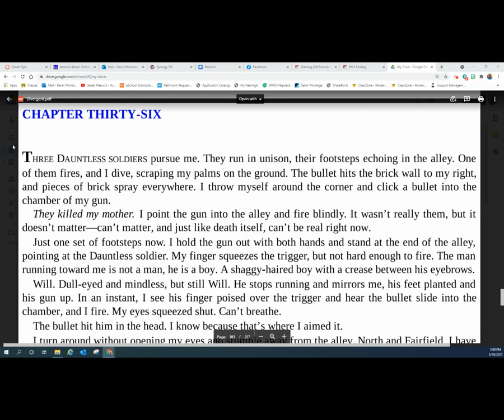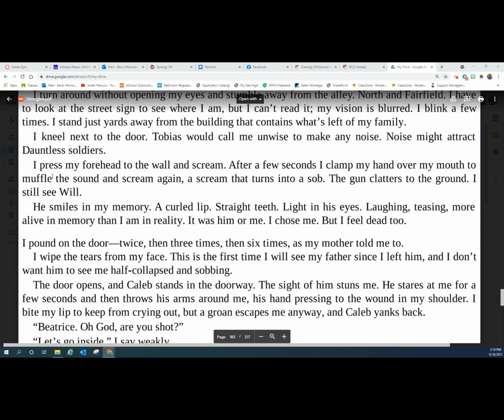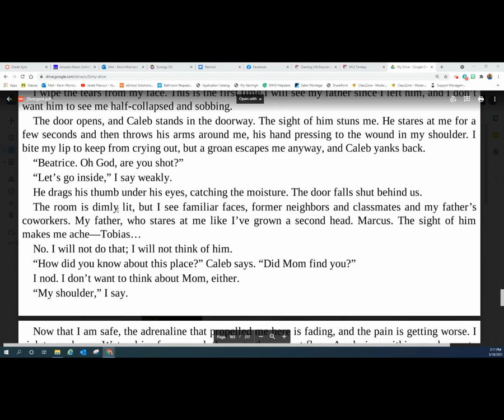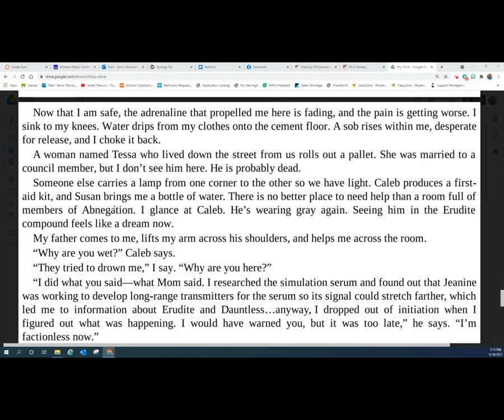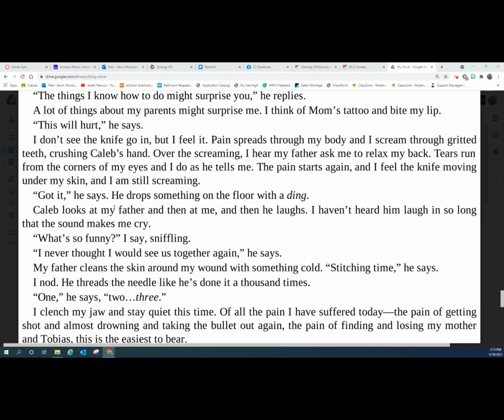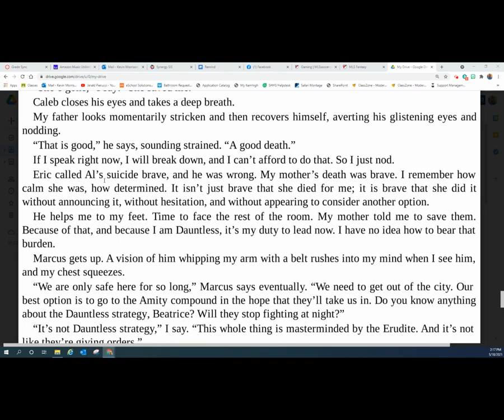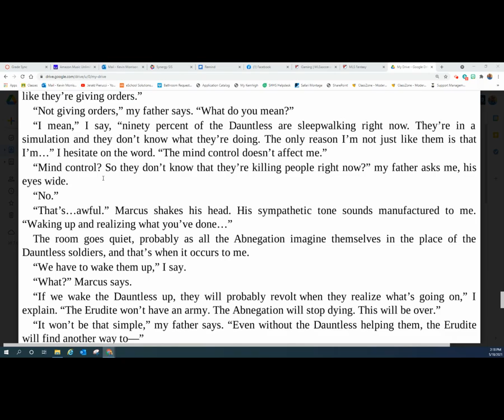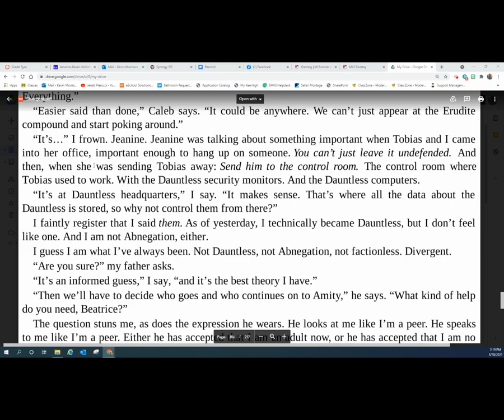Divergent Chapter Thirty-Six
Divergent Chapter Thirty-Six, written by Veronica Roth, read by Kevin Morrison, Shafter High School